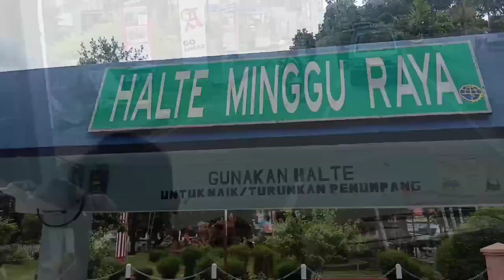WISATA BANJARMASIN - MENCOBA BUS BRT BANJAR BAKULA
Jadwal Keberangkatan BRT Banjar Bakula (Banjarmasin – Banjarbaru) (Senin – Kamis (Wita))

Pagi : 06.30 dan 07.00

Siang : 11.30 dan 12.00

Sore: 15.00, 16.00, dan 17.00.

Malam: 19.00

(Jum’at)

Pagi : 06.30, 07.00, 08.30, dan 09.00.

Siang: 10.30, 14.00. Sore: 15.00, 16.00, dan 17.00 .

Malam: 19.00

(Sabtu – Minggu)

Pagi : 08.00, 08.30, dan 10.00.

Siang : 11.30 , Sore: 15.00, 16.00, dan 17.00.

Malam: 19.00 .

Jadwal Keberangkatan BRT Banjar Bakula (Banjarbaru – Banjarmasin) :

Senin – Kamis (Wita) :

Pagi : 06.30, 07.00, dan 08.30.

Malam 19.00

Malam: 19.00

Malam: 19.00

Info Lengkap via INSTAGRAM : brt_banjarbakula